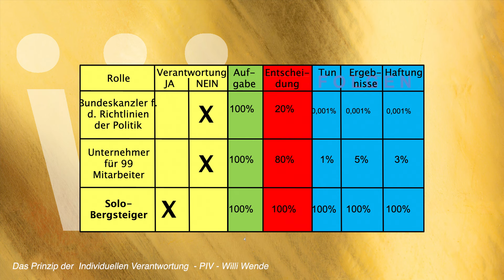Verantwortung - Wer verkauft hier wen für dumm!? - Ep. 01 Wolfgang‘s View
👉Weekly UPDATES for an Extraordinary Future.

👉RECHTLICHE HINWEISE
Dieses Video enthält weder bezahlte Produktplatzierungen, noch bezahlte Meinungen oder ähnliche Werbemaßnahmen. Bei Fragen zu Kooperationen oder sonstigen Anliegen wendet euch an die weiter unten eingeblendete E-Mail-Adresse, oder stellt sie in den Kommentaren.

👉ÜBER WOLFGANG SONNENBURG
Wolfgang Sonnenburg ist Transformationsbegleiter, der Menschen und Unternehmen darin unterstützt, ihre Wirksamkeit, Gestaltungsmöglichkeiten und Einflussnahmen zu erkennen. Ziel ist die Selbstermächtigung. Wenn sich möglichst viele Menschen aus den Abhängigkeiten etablierter Muster und Überzeugungen befreit haben, können wir gemeinsam vitale, sich wechselseitig unterstützende und bereichernde Win-Win-Beziehungen leben und unseren Wohlstand auf Frieden und Gesundheit aufbauen. Wolfgang Sonnenburg nutzt seine Lebenszeit für die Gestaltung einer Gesellschaft, in der jeder seine eigene Verantwortung, seine eigene Kraft, seine eigene Stärke und seine eigene Lebensfreude entdeckt und lebt. In Liebe und Klarheit.